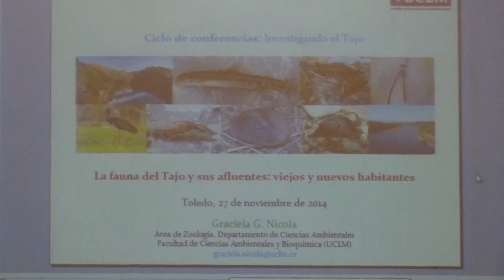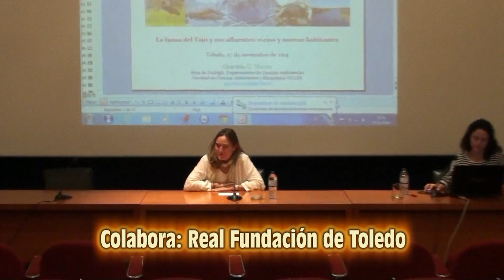Graciela G. Nicola - Coloquio 6ª Conferencia sobre el Tajo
Graciela G. Nicola - Coloquio 6ª Conferencia sobre el Tajo - Del equipo de investigación de la UCLM - "La fauna del Tajo y sus afluentes: viejos y nuevos habitantes" - Toledo, 27 de Noviembre de 2014